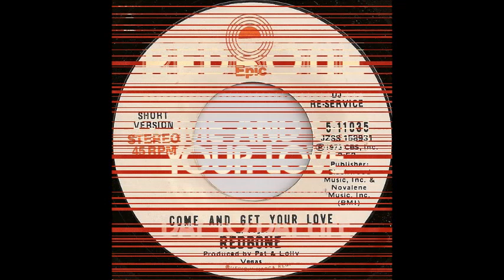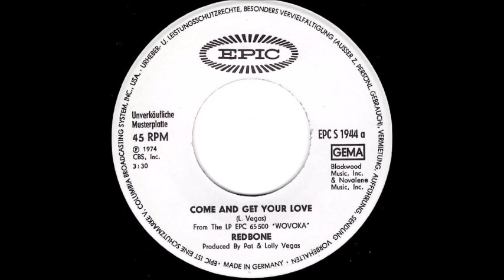Redbone - Come & Get Your Love (single version) (1973)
This is the single 45 version Redbone's 1973 hit, "Come & Get Your Love". Entering the charts in 1974, the single became the band's biggest hit, peaking at #5 on both the Billboard Hot 100 and Cash Box Top 100 charts. It also made it to the Billboard R&B chart, peaking at #75.